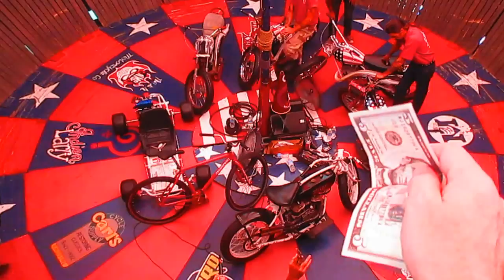American Motor Drome 'Wall of Death' Show at the Barber Vintage Motorsports Festival 2014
The 'Wall of Death' is a classic sideshow thrill show that has various vehicles riding on the inside wall of a barrel shaped room.  Here the American Motor Drome company entertains us with several different vehicles riding around on the inside of a death defying event.